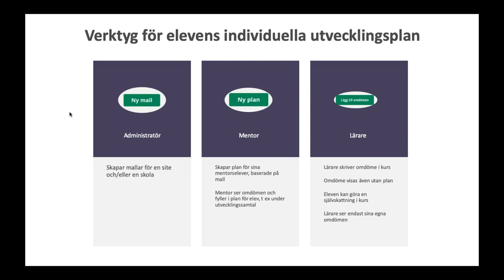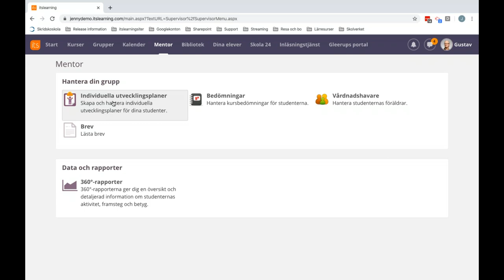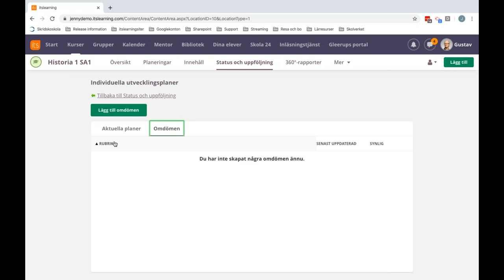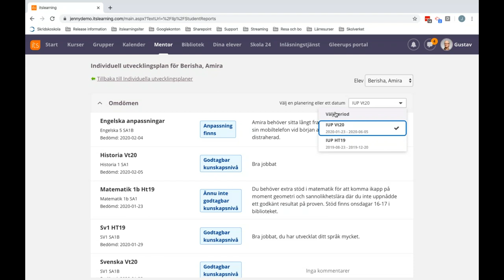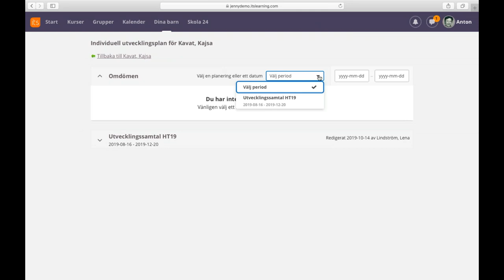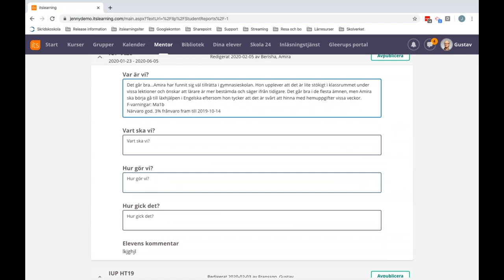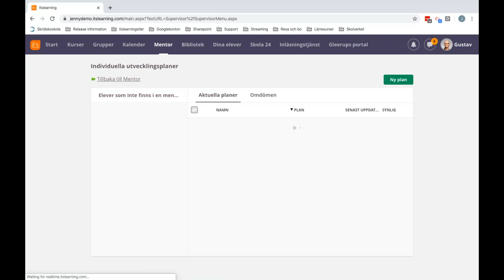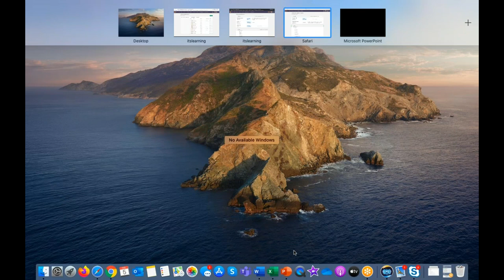2020 02 05 Webinar Vi introducerar vår nya IUP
Nu finns ett nytt, lättanvänt och flexibelt verktyg för IUP på plats i itslearning! Det innebär ett nytt och enklare sätt för lärare att skapa omdömen som visas direkt i elevens framåtsyftande planering. Verktyget är responsivt och fungerar bra på vilken skärm som helst.